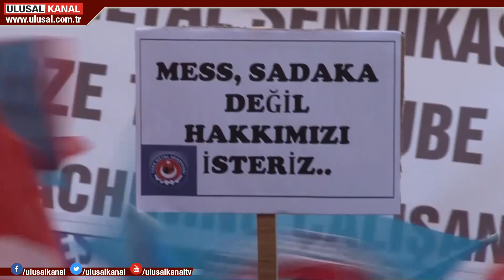Bakan Selçuk'tan sendika mesajı